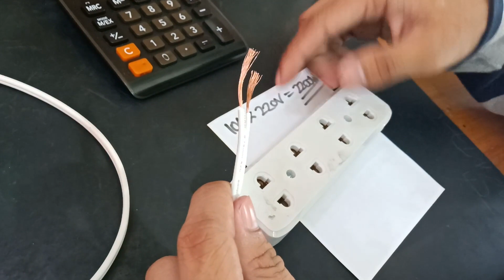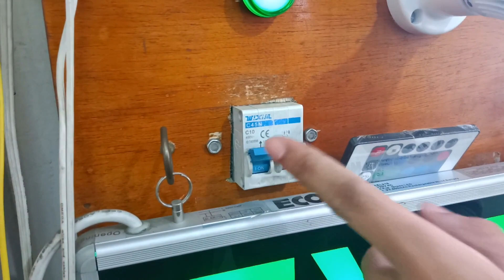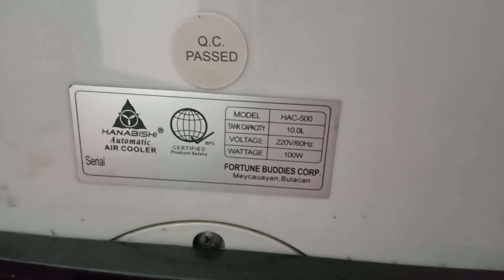Electrical Basic knowledge + How to make extension Cord? (Trev Electrical)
Basic tips and basic knowledge about electrical.